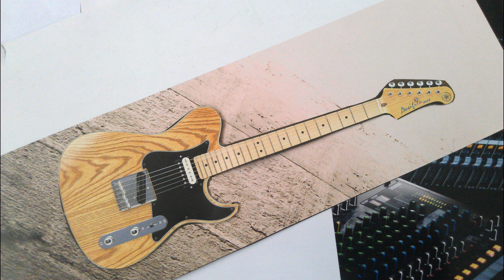My first Song (original) Hip Hop Rap by JonM Musik Germany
Dear Fans !
This song is a short version of my first song on Youtube in 2014 to another music channel , have it -planned a version in German to sing later there are currently other projects at work .
Thank you for your support JonM

Arrangement , Bass Keyboard , Guitar Harmony , Solo Guitar ,100 % JonM work
Voice and Lyric unknown